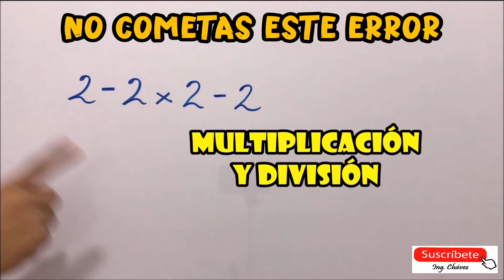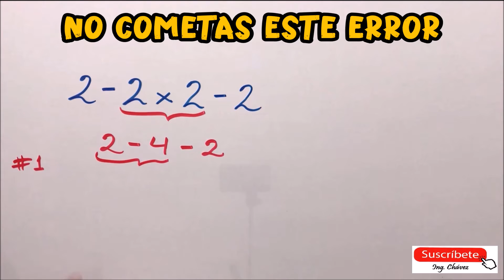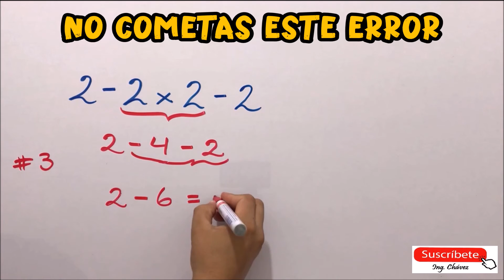🤚​😨​ NO COMETAS ESTE ERROR 😬​✍️​​​​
👊​👀 Muchos cometen un error tan común en este tipo de ejercicios, ten mucho cuidado. Acá te resuelvo correctamente el ejercicio, y además, te comparto 3 formas posibles o caminos para resolverlo. Espero comprendas y te guste. 👌​👏